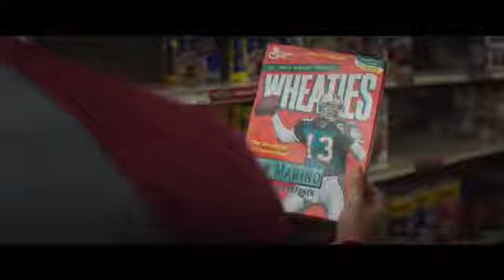American Underdog 2021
Para l@s amantes de las Peliculas de Deportivas/
American Underdog (no te la pierdas)
Sinopsis/
Narra la historia del legendario quarterback Kurt Warner, MVP de la NFL, que pasó de ser reponedor en un supermercado a convertirse en una estrella del fútbol americano y miembro del Salón de la Fama del deporte más popular de los Estados Unidos.